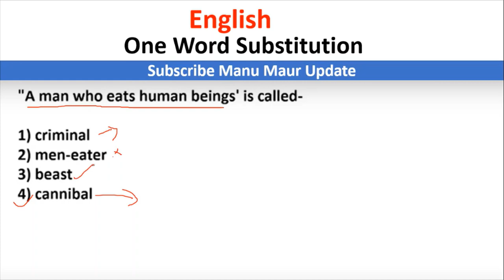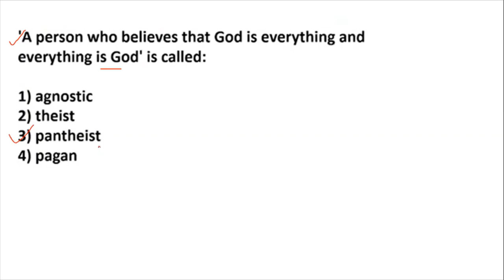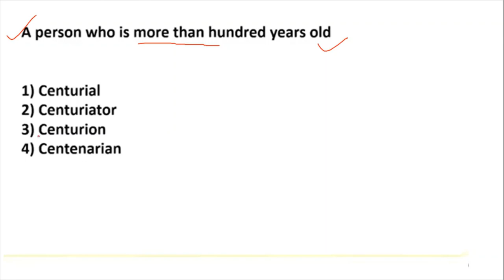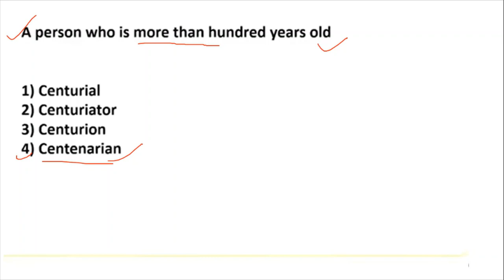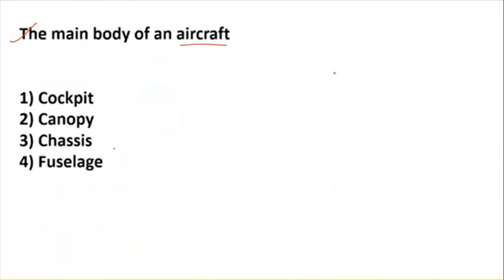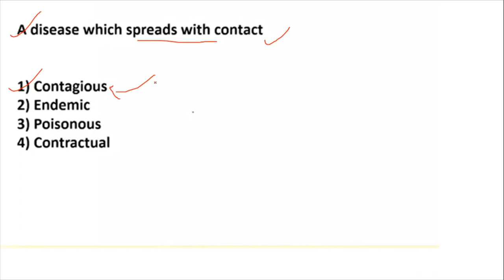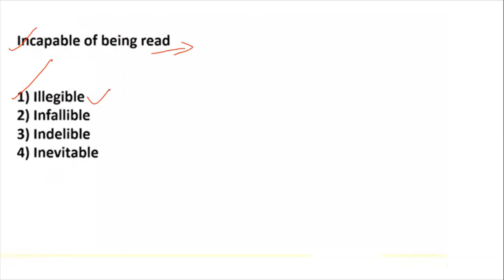English One Word Substitution MCQ Class Forest Guard Exam 2022